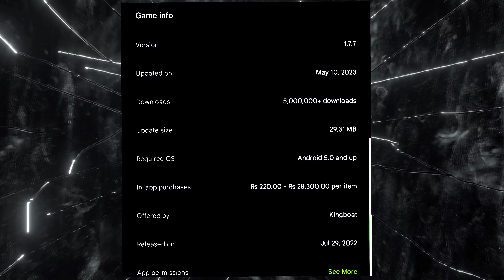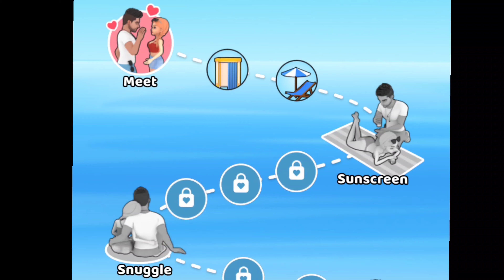WestLand BilliOnaire GaMeplay Hindi || NiCo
NiCo